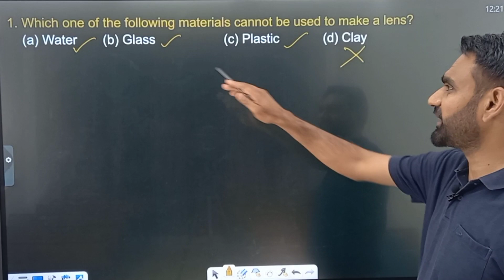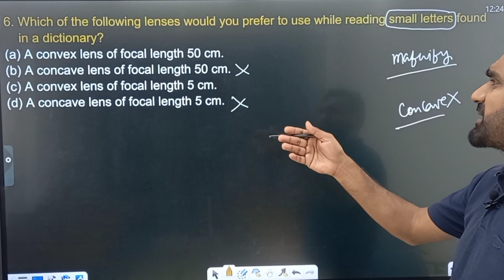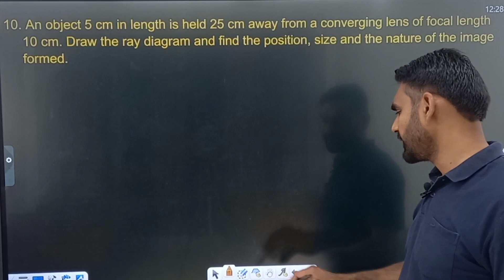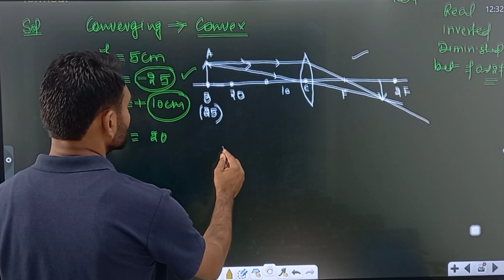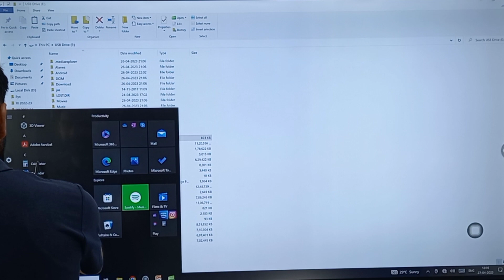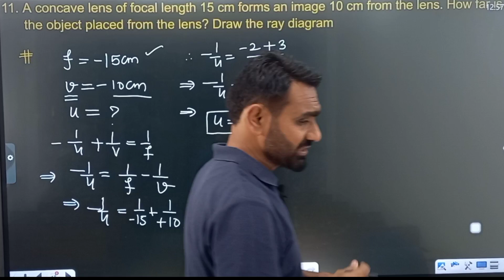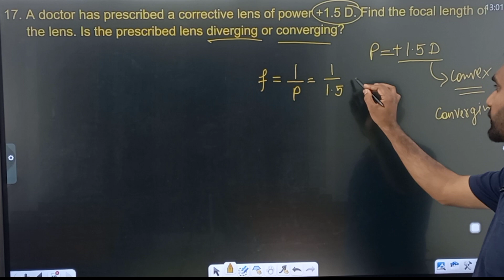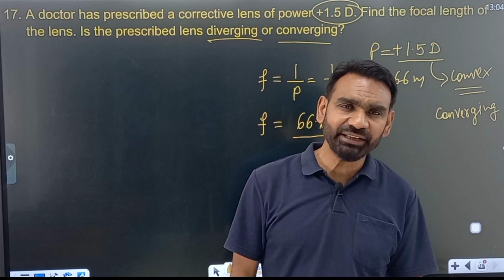ncert questios#physics#10th class# intext questions cbse2024#cbseboard#boards#cbse10th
Last 10 years question from NCERT
class 10 maths most repeated questions in cbse
important questions of physics for class 10
previous year questions class 10 physics
most repeated questions in cbse class 10 physics
class 10 physics  important questions
class 10 physics previous year questions
previous year board question papers class 10 cbse physics
class 10 physics  revision
term 2 class 10 physics important questions
Class 10 physics NCERT explanation
CBSE Class 10 physics Chapters
CBSE 2023
CBSE Board Exam 2023
CBSE Board